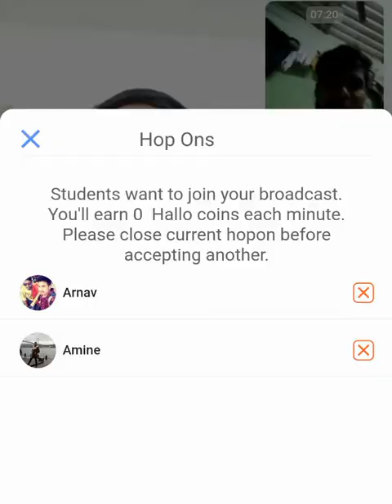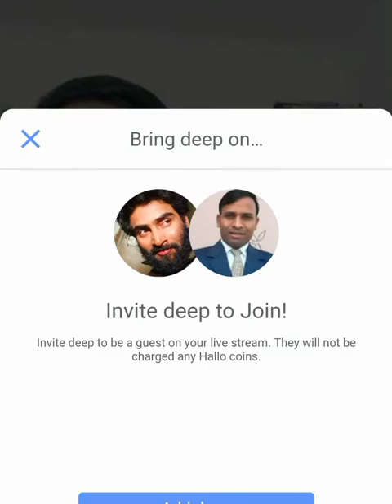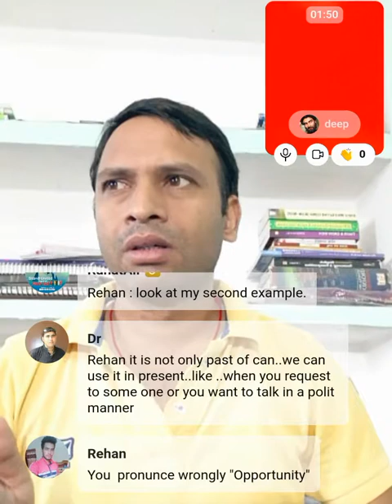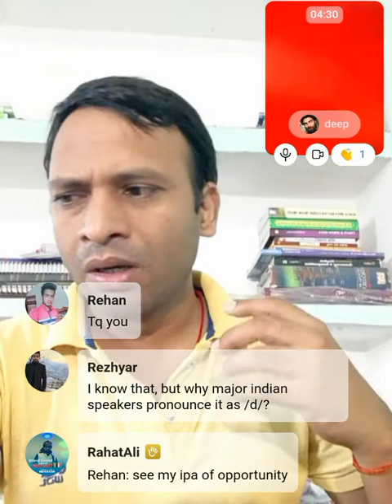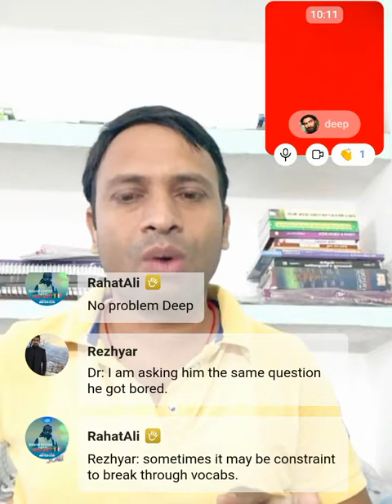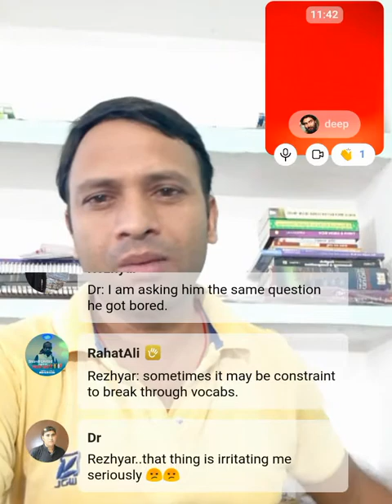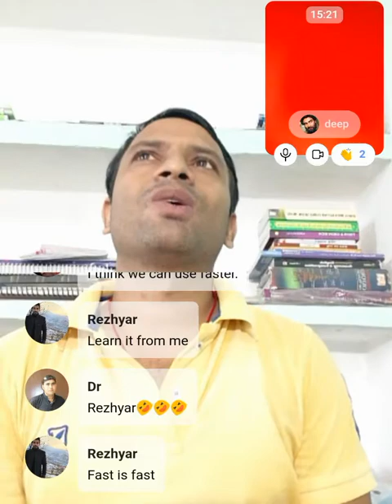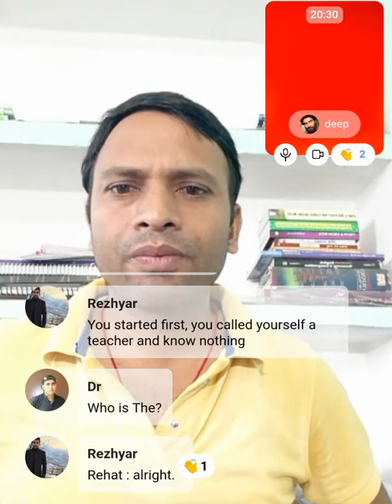How to became fluent in English || Learn to speak English fluently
Follow these rules to speak English fluently